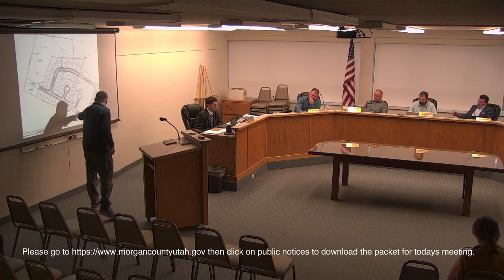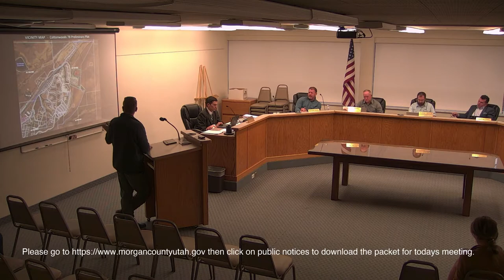County Commission Meeting March 15, 2022